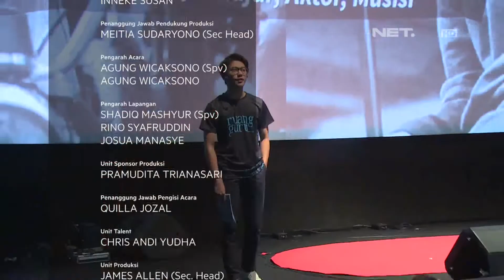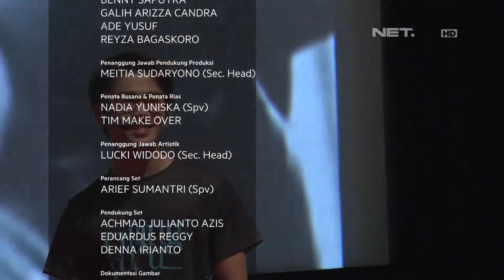Iqbaal Ramadhan Jadi Guru Bahasa Inggris